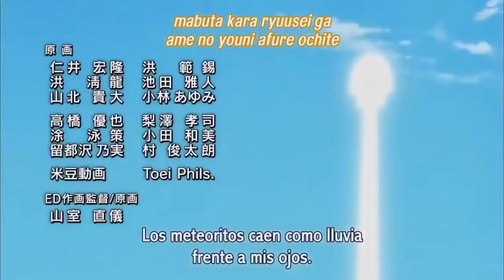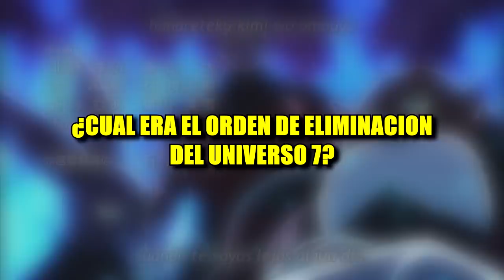10 TEORIAS del TORNEO DEL PODER (FUERZA) en DRAGON BALL SUPER que resultaron ser FALSAS Y REALES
En este video te presentare 10 teorías del torneo de la fuerza O PODER de dragon ball super que fueron en su tiempo reales y falsas, con edicion epica xD.